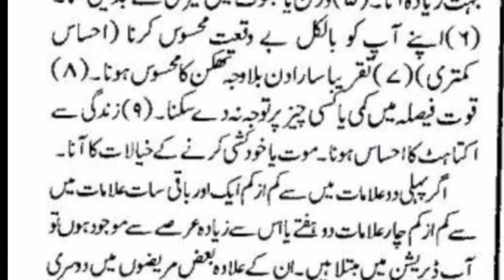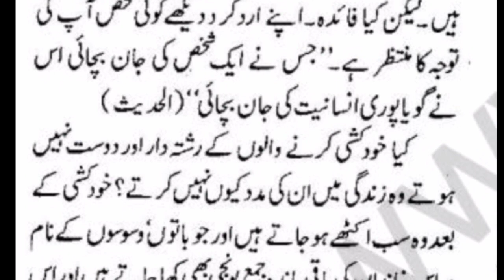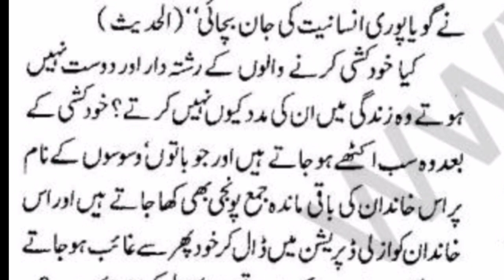Tension Anxiety Waswasay Aur Nafsiyat Uljhan Ka Ilaj Hakeem Tariq Mehmood